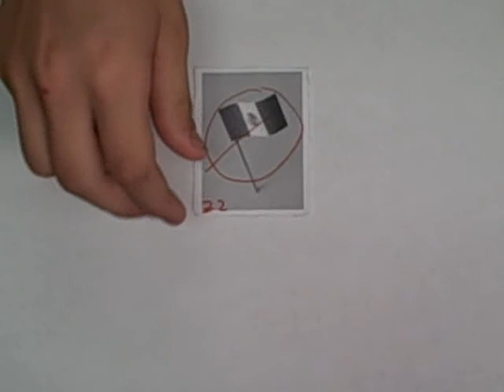8 Texas Revolution.AVI